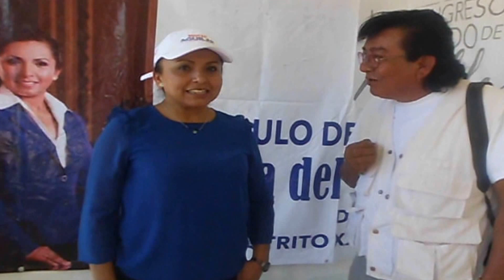Inaugura en Acatlán Casa de Gestión Rocío Aguilar Nava "Legisladores al Día"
Jornada de Legisladores al Día con la gente, 15 legisladores del Congreso del Estado de Puebla y 18 presidentes municipales de la Mixteca Poblana, se dieron cita para realizar dicha jornada diferentes dependencias participaron, así como también se Inauguró la Casa de Gestión de la Diputada del Dto. 23 con cabecera en Acatlán de Osorio, Puebla, Rocío Aguilar Nava, en la esquina de Av. Epigmenio Martínez y Fco. I. Madero del Barrio de San Rafael. GIA (Grupo Informativo Acateco)